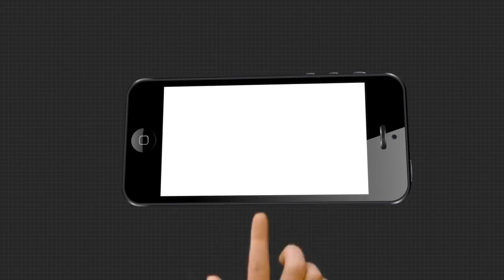ପରୀ ହତ୍ୟାକାଣ୍ଡ ଘଟଣାରେ ମୂକ ପାଲଟିଛନ୍ତି ଗୃହ ରାଷ୍ଟ୍ରମନ୍ତ୍ରୀ କ୍ୟାପଟେନ ଦିବ୍ୟଶଙ୍କର ମିଶ୍ର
ପରୀ ହତ୍ୟାକାଣ୍ଡ ଘଟଣାରେ ମୂକ ପାଲଟିଛନ୍ତି ଗୃହ ରାଷ୍ଟ୍ରମନ୍ତ୍ରୀ କ୍ୟାପଟେନ ଦିବ୍ୟଶଙ୍କର ମିଶ୍ର - ଆଇନଜୀବୀ ବିନୀତା ଦାସ